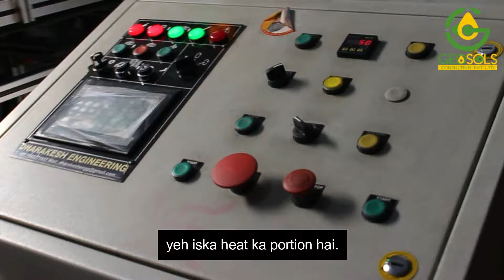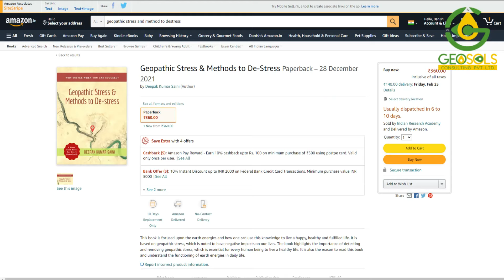HOW TO SET UP THE MACHINES IN FACTORY? || GEOSOLS || DEEPAK KUMAR SAINI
GET MY BOOK ON AMAZON RIGHT NOW:

ABOUT Mr. Deepak Kumar Saini:
Mr. Deepak Kumar Saini, the founder of Geosols Consulting Pvt. Ltd., is a reputed name in the practice of Geopathic Stress and Vaastu. He is a civil engineer by qualification and has dedicated his career to studying and learning deeply about the science of Geopathic Stress and Vaastu Shastra. With growing years, he attained success in resolving issues arising due to Geopathic Stress and gained the trust of numerous clients from different arenas. His expertise and decades of experience in the said field have enabled him to identify the cause of the problems and provide accurate remedial solutions for the same.

His vision to become the global torchbearer in this incredible field of science has led him to promote the work and results of Vaastu and Geopathic stress. He has embraced several platforms including social media and the internet to showcase the technology and modus-operandi of Geosols consulting in evaluating the presence of geopathic stress indicators, measuring levels of energy, Vaastu defects, and other related factors. His high beliefs epitomize his passion and his closely accurate solutions flaunt his expertise in this awestruck science. His leadership and professional guidance are successfully going to let Geosols Consulting Pvt Ltd. accomplish its mission.

Want to become and learn about Geopathic Stress? Enroll in our course on Udemy.

Order our Book on Amazon. This book will tell you exactly about:
1. How can geopathic stress affect our daily lives? OR,
2. What are the methods of De-Stress?
Tap on the link below to buy.

Connect and Contact With Us:-
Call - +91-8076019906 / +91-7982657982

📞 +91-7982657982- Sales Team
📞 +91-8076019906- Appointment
📞 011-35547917 - Geosols Vastu Consulting Private Limited